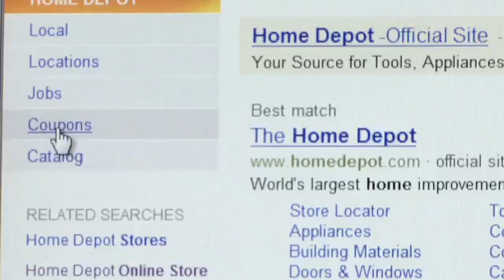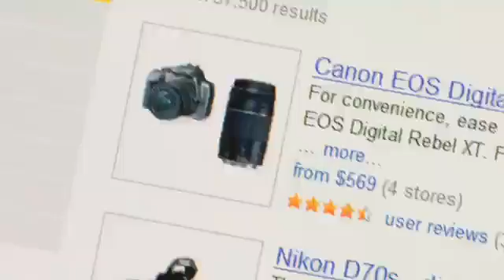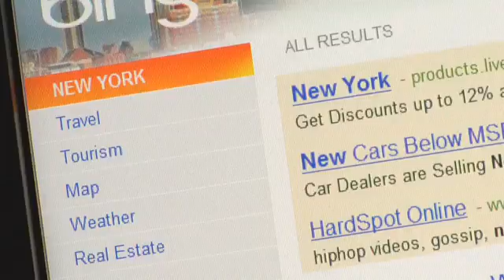Microsoft Bing Search - Product Tour of Bing.com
- This is a video tour of Microsoft Bing Search available at bing.com. Click the link for some Bing related tricks.